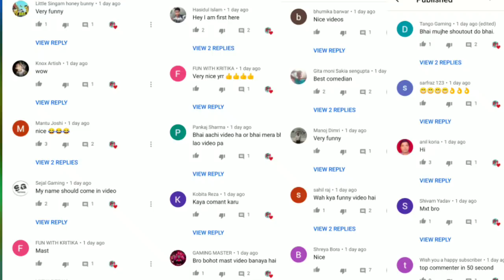Riyaz New TikTok V/S Billu Comedy | रियाज अली V/S बिल्लू कॉमेडी | Part-2 | Funny Call | Pagal Billa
नमस्कार दोस्तों आपका स्वागत है । हमारे चैनल "Pagal Billa" में। मै यहाँ हमेशा आपके लिये रोज एक नया कॉमेडी मजेदार विडियो लेकर आने की कोशिश करूँगा। आपको हमारे चैनल पर Comedy, Funny विडियो अधिक से अधिक मात्रा में मिलेगी। तो विडियो को like करके हमारा हौसला बढ़ाये और हमारे चैनल को subscribe करना मत भूलना और घंटी 🔔 को भी चालू कर लेना ऐसा करने से मेरी हर नई विडियो की अपडेट आपको मिलती रहेगी।